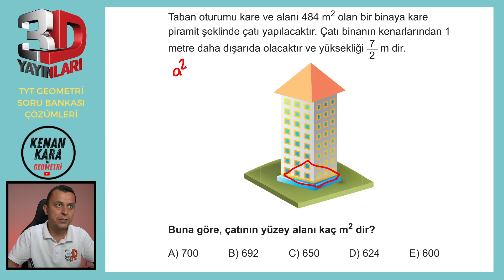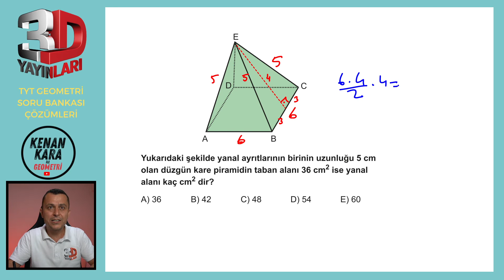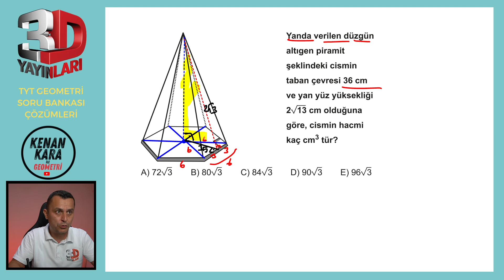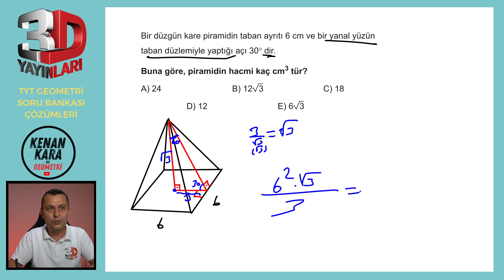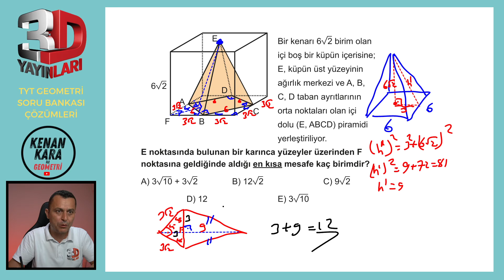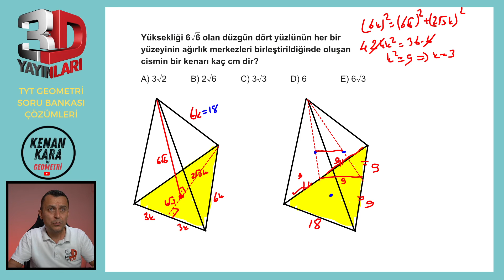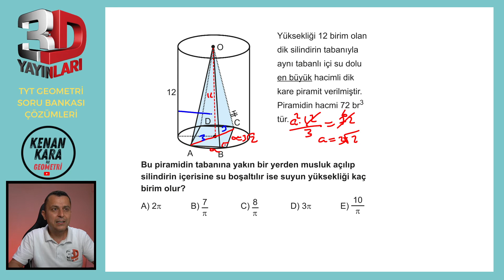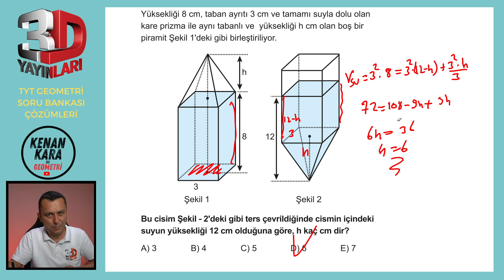TYT Geometri Soru Bankası Bölüm 04 Test 04 Soru Çözümleri